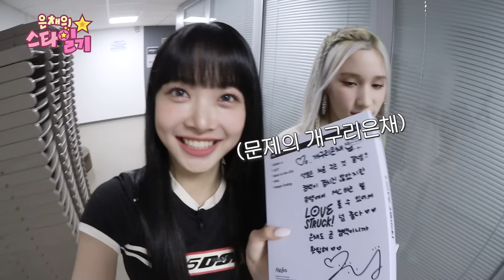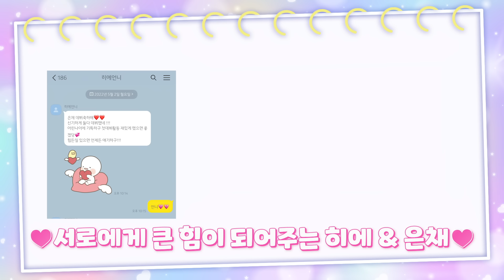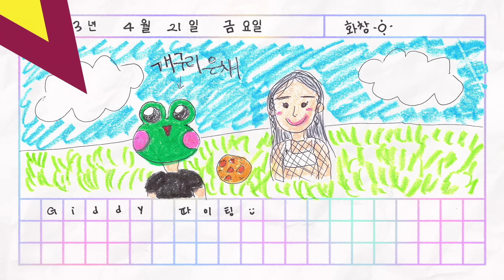[ENG/JP] 만채의 4년 지기 찐친 등장! 히에와 함께 하는 뮤뱅 피크닉🧺(ft. 간식 먹방) | 은채의 스타일기💫 EP06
은채의 스타일기💫

📝여섯 번째 일기
오늘은 아주 보고 싶었던
휴닝바히에 언니와의 만남😍
정성 만땅 도시락 먹으면서 수다 떠니까
옛날 생각이 새록새록 했다
히에 언니 알라뷰🫶🏻❤